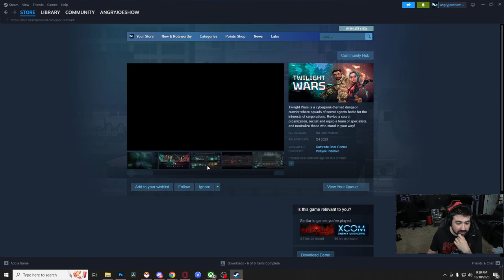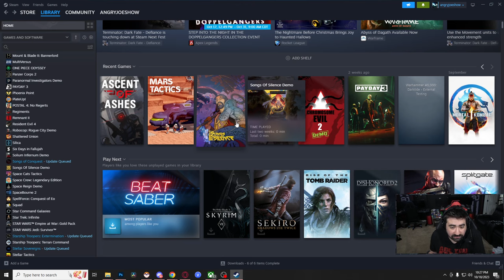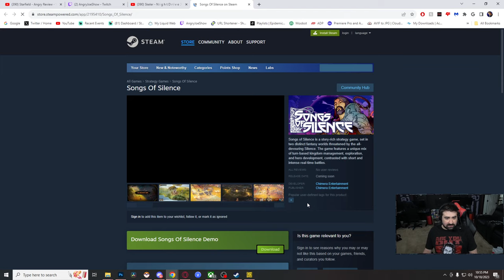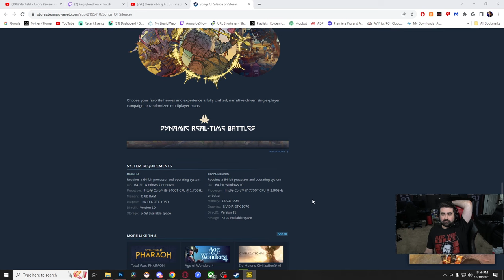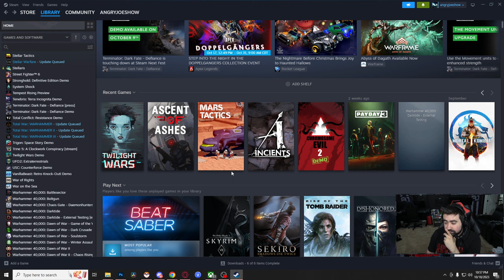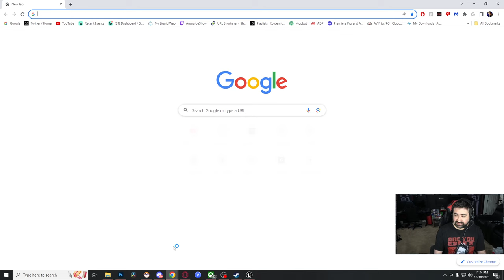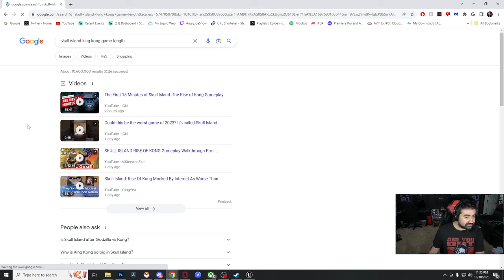AJ Solo Nights - FOUR Steam Next Fest Demos!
Chapters:
0:00 - Stellar Insurgency
9:27 - Solium Infernum
1:06:00 - Songs of Silence
1:36:00 - Twilight Wars